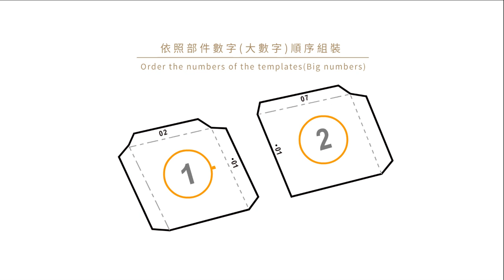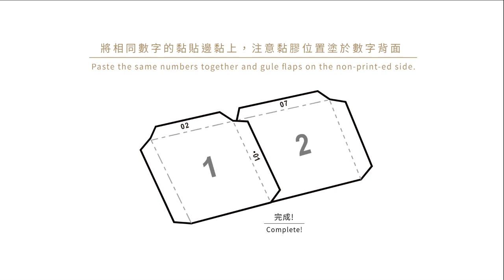問創 Ask Creative - DIY 手作3D紙模型製作教學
台灣原創設計

我們的作品紙質硬挺、觸感良好
造型上希望能有設計感與貼近生活
並且簡化了製作的繁瑣過程、縮小尺寸
讓空間裝飾變的更加容易

台灣設計品牌
簡約的問候，不簡單的創意
我們用問題創一個夢
在創作的過程中解決問題
全家大人小孩都能簡單完成共同合作
親手將一張紙從平面變立體
在切割黏貼的動作中達到專注
配對數字黏貼到成型的過程中體會到解決問題的成就
讓一件藝術品擺飾充滿手作的溫度與歡笑
我們將不同領域的實體變化成3D紙模型
石膏雕像、自然界動物，可愛的寵物行為
分解成輕巧的小零件讓您組裝成型
點綴生活的微妙樂趣
歡迎你一同享受紙模型帶給你的滿足